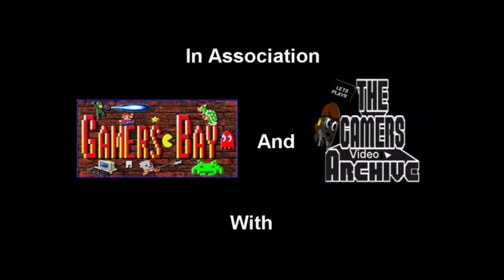Unifying the Gaming Community - Part 2: Stop Hating Casual Gamers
In the Gaming Community, there is a lot of undeserved hatred aimed at Casual Gamers. I can understand people's fears that game studios might start catering to them more if casual games start selling better, that is a legitimate fear. But, all this negativity and hate doesn't serve us other than to weaken us as a community. Because at the end of the day whether you play COD or Candy Crush you are still a gamer and we must learn to stop hating one another.

High Maintenance
“Change Your Ways (feat. Charlotte Haining)”

“Hope”
By Tobu